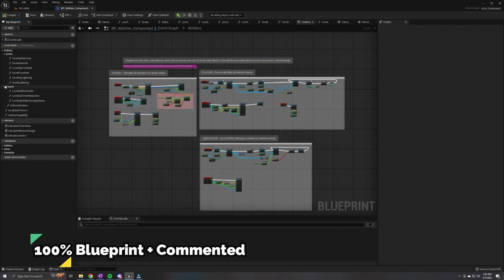DARMOWE ASSETY do Unreal Engine 5! | Listopad 2023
Nareszcie doczekaliśmy się pierwszego wtorku Listopada! Z tej okazji Epic Games ponownie daje nam masę ciekawych assetów do wykorzystania w naszych projektach w Unreal Engine 5.

🎓 Chcesz nauczyć się Unreal Engine 5?
Sprawdź pełny kurs Unreal Engine 5, w którym poruszymy zdecydowanie więcej szczegółów

0:00 - Wstęp
00:29 - Modular Gothic/Fantasy Environment
01:08 - Low Poly Town
01:47 - Defender: Animated Dialogue System
02:30 - Grocery store props collection
03:10 - Survivors Roguelike - Multiplayer Game Template
3:51 - Zakończenie